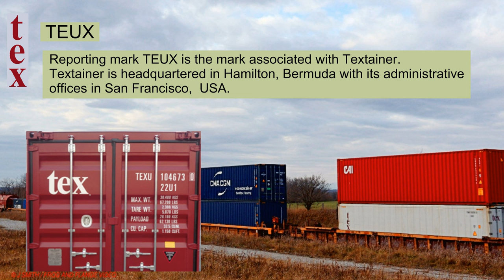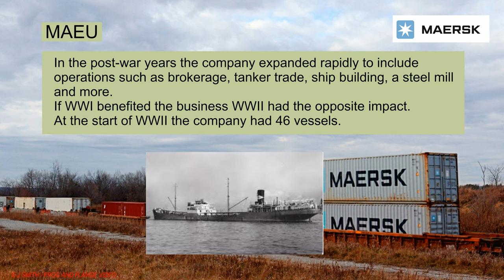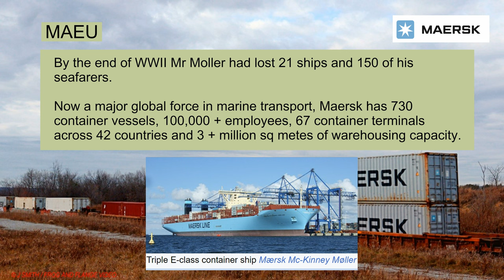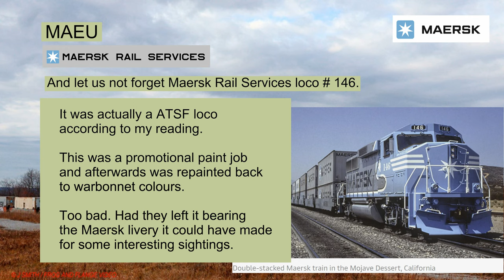MEET SEEN FROM THE AIR NEAR NORVAL, ONTARIO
This presents our very last catch of this very busy day at Georgetown on CN’s Halton Subdivision.

For the second time today we have the chance to film an east bound / west bound meet to two CN manifests. This time the actual meet happened east of our location in the direction of Norval. And due to trees obscuring our vision in that direction we did not see that the event was about to unfold until it was right on top of the drone’s position.

The first train’s power seemed to cover all of the bases.

It had ‘modern’ in the form of  ES44AC’s, and ‘vintage’ represented by a GP40-2LW, the two locos being build decades apart.

It had AC traction and DC traction:  again ES44AC’s and then an ES44DC. These had differing build windows but shared an overlap in those windows of around 7 years. DC’s were built in the period 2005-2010, and AC’s built from 2003 to 2019.

We also had the two major North American manufacturers represented in the lash up:  General Electric and General Motors Diesel.

Then just as we were filming near the tail end of the east bound a short west bound snuck up on using the north main track. It was powered by two locos both of which had a livery which is non-CN standard if I may describe it that way .  And both of these have been often sighted by many (most ?)  Southern Ontario railfans.

The leader was ex-CREX CN 3968 still bearing its Citicorp Railmark Inc lease fleet paint scheme, as do most, if not all, of its off-lease CN brethren.

Second in line, CN 4906 - a vintage GP38-2, was built for the Long Island Railroad in 1976. After being subsequently owned by Locomotive Leasing Partners, then by GATX Rail Locomotive Group, it finally ended up in CNR’s power inventory in January 2022 – some 45 years later.

A close comparison can be made to GP38-2 CN 4902. That was built in 1971 and carried the GTW banner initially before being owned by Central Vermont Railway, then by Locomotive Leasing Partners, then by GATX Rail Locomotive Group before similarly being purchased by CN in January of 2022, just like its doppelganger 4906.

Train 1
East bound CN manifest  – 14:41 pm
CN 3824 GE     ES44AC
CN 2796 GE     ES44AC, ex-CREX 1524, and last in the series of the CREX ES44AC fleet bought by CN
CN 2260 GE     ES44DC
CN 9621 EMD GP40-2LW

Train 2 – CN A435 *
West bound CN manifest – 14:50 pm
CN 3968 GE     ES44AC – ex CREX 1415
CN 4906 EMD GP38-2
• Thanks to Cameron Mcewan for his FB post of the id

Timeline
00:00 – Intro
00:10 – East bound CN manifest
05:35 – West bound CN manifest
10:15 – After Shots
              TEUX
              MAEU
13:18 – End Cards
13:35 – SOLIDARITY FOR UKRAINE

Thank you for visiting Frog and Flange Video Productions channel.
Be safe.